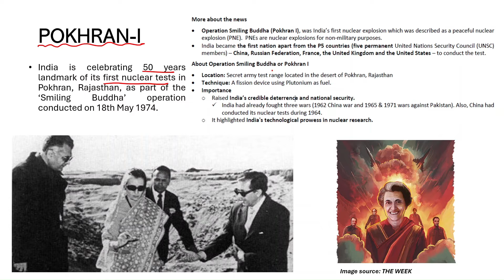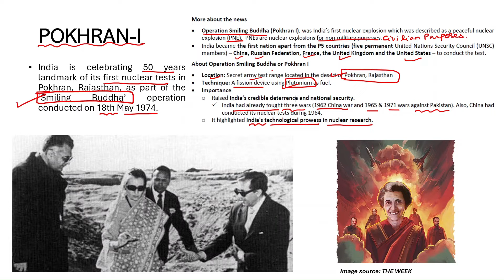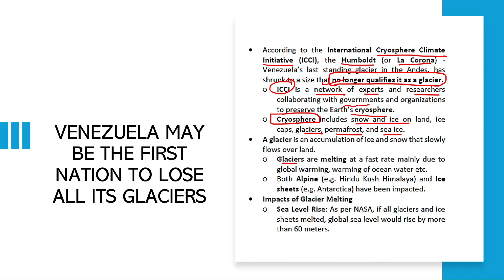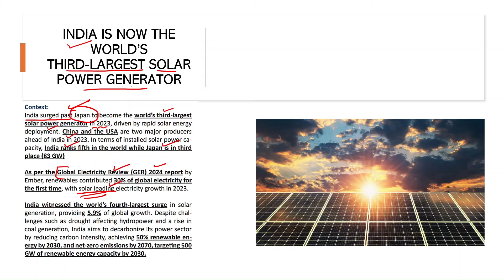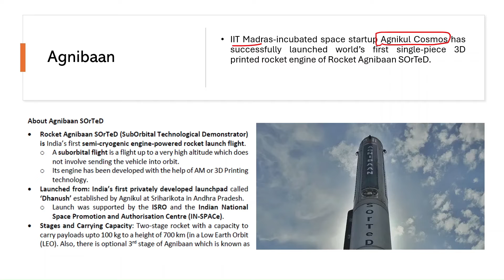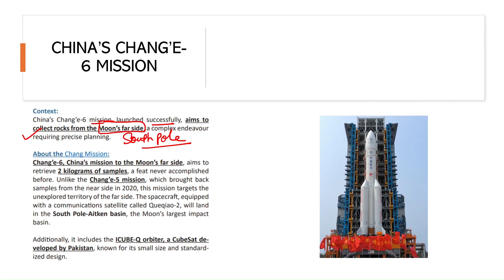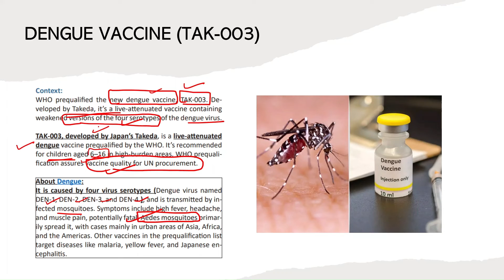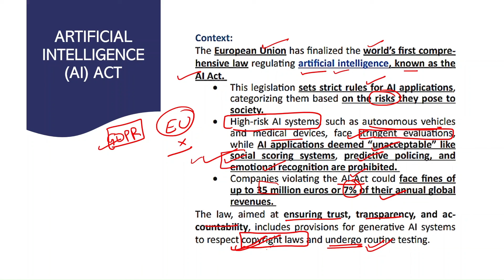May (Part-2) Current Affairs | UPSC CGSE-2025 | GeologyConcepts.com